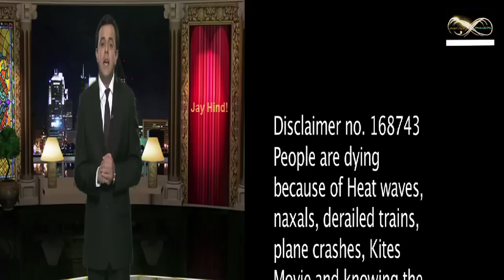Comedy Show Jay Hind! The Art Of Dying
Jay Hind! Episode 88: Segment 1 -  Sumeet interviews the Sri Sri himself to learn the truth about the gun firing attack on the alleged peace guru. With an unexpected twist from the sudden appearance of a Talibani terrorist and his vicious verbal attack on Sri Sri - Jay Hind! exposes the game that both parties play - the selling of violence and the selling of non violence. Satire has never been so frank and brutal in its honesty. Apologies to the fans of Sri Sri - but we do find the selling of The Art of Living a little corny!